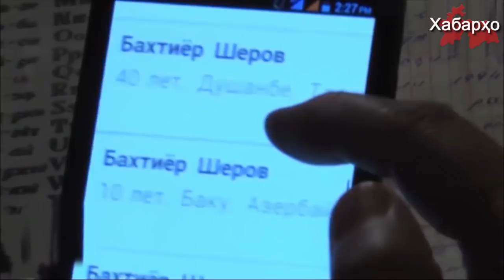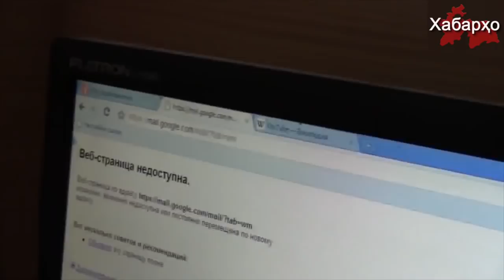В Таджикистане резко снизилась скорость интернета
Жители Таджикистана ощутили резкое снижение скорости Интернет соединения после отмена повышения цен на услуги связи.